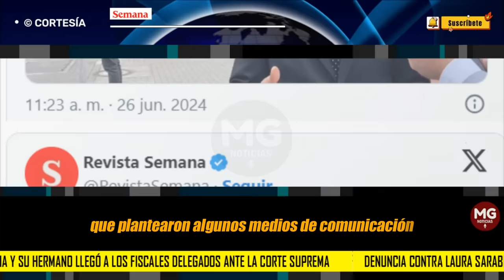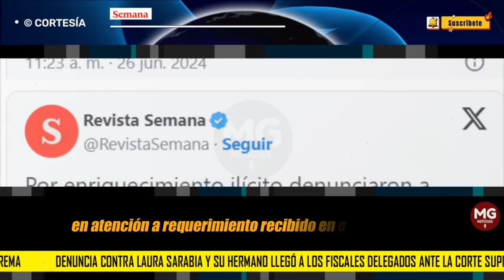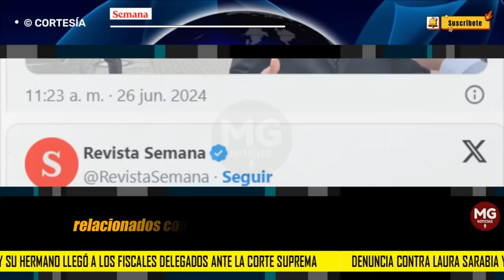MALAS NOTICIAS PARA LAURA SARABIA Y SU HERMANO 🟥 Denuncia llegó a fiscales ante la Corte Suprema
Denuncia contra Laura Sarabia y su hermano, por enriquecimiento ilícito, llegó a los fiscales delegados ante la Corte Suprema
La directora del Departamento Administrativo de la Presidencia, fue denunciada por la Red de Veedurías Ciudadanas.
SEMANA